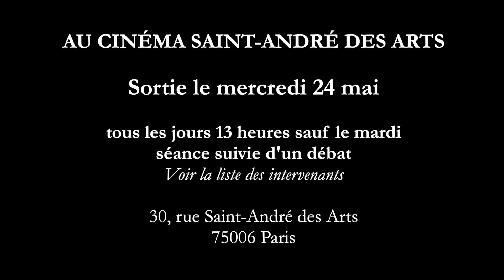Paul-Armand Gette - Teaser N°0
SORTIE LE 24 MAI AU CINÉMA SAINT-ANDRÉ DES ARTS - 13 heures
30, rue saint-André des Arts 75006 Paris

Je vous attends et vous espère !